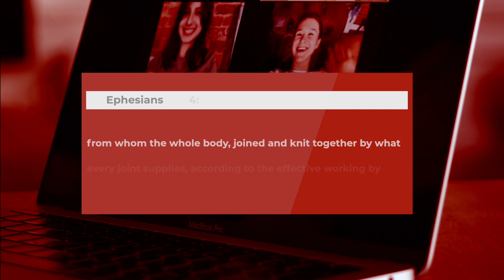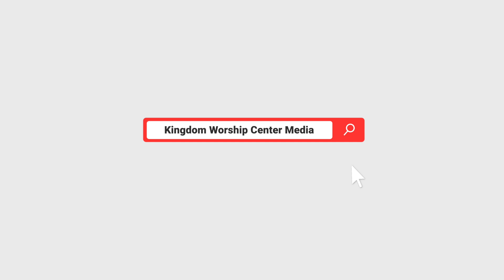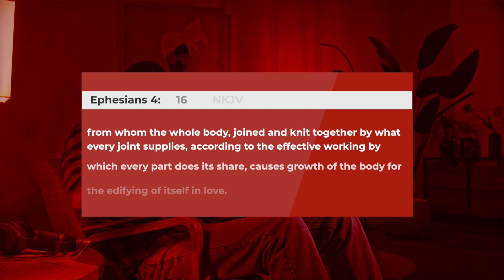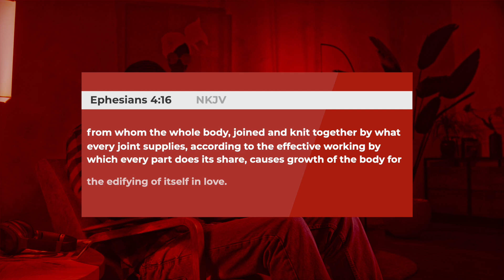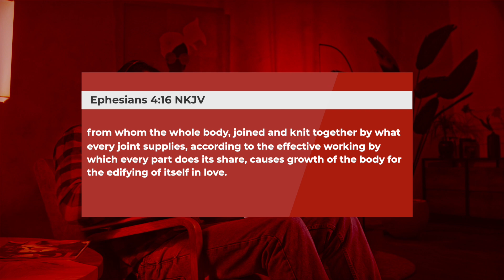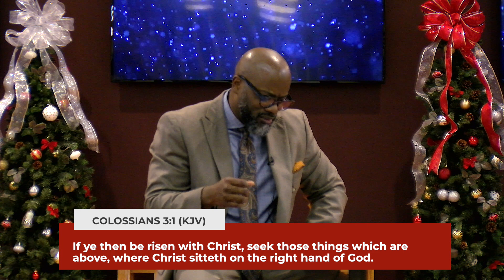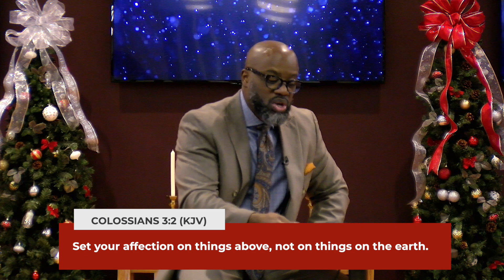Sunday Morning Worship | December 27, 2020 | Kingdom Worship Center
Thank you for joining us for our weekly worship service.

Baltimore, MD | Columbia, Md | I-Campus

Pastors: Bishop Gregory & Pastor Tonya Dennis

Join us as we worship God together via our e-church presence. Giving - Invest in the Kingdom:

Givelify: Search for "Place of Worship" Find: Kingdom Worship Center Look for our Lionhead Logo and select. Then follow the prompts to make your contribution.

Mail: Kingdom Worship Center 6419 York Rd Baltimore, MD 21212